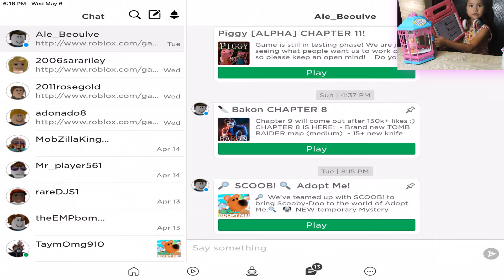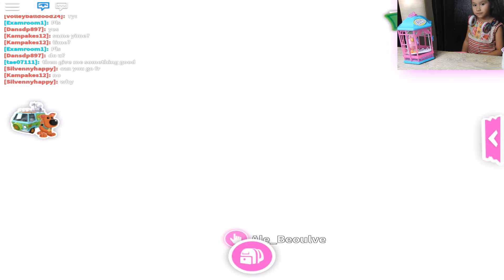Completing the mistery! ADOPT ME!